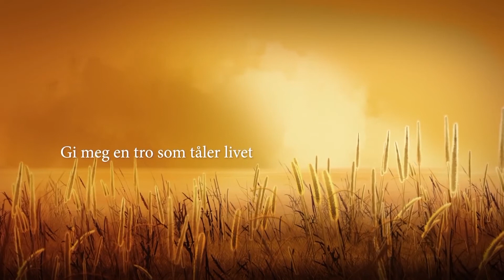David Østby - Gi meg en tro som tåler livet #08